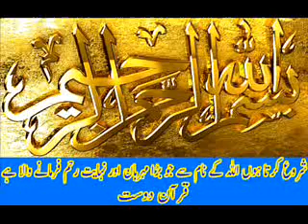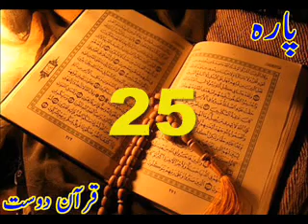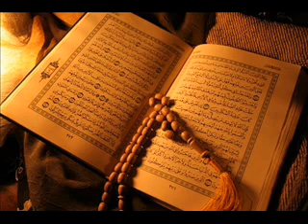Quran Sipara 25 by Qari Obaidur Rehman with Urdu Tr....